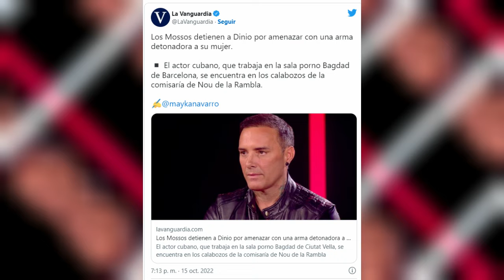🔴 La Policía DETIENE a DINIO GARCIA por AMENAZДR presuntamente a su PAREJA con una PISTOLA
Dinio García ha sido detenido en la tarde de este sábado por los Mossos de Esquadra tras ser denunciado por Milena Leyva, pareja y madre de su hijo pequeño, por un presunto episodio de violencia doméstica. Según adelanta La Vanguardia, la denunciante ha acudido a primera hora de la tarde a la comisaría de Nou de la Rambla (Barcelona) para interponer esa denuncia por malos tratos contra el cubano.

Tal y como informa el mencionado medio, una patrulla de seguridad ciudadana de la comisaria se ha personado en el domicilio del actor y allí lo habrían encontrado con el niño en brazos. Los agentes han procedido con el arresto sin oponer resistencia y lo han desplazado hasta los calabozos. Está previsto que en las próximas horas pase al juzgado de violencia machista.

El programa ‘Fiesta’ de Telecinco se ha hecho eco de esa noticia y han apuntado a que, según Milena, el cantante le habría amenazado en mitad de una fuerte discusión «con un arma detonadora». Se trataría en concreto de un revólver detonador. Una información que Dinio García habría negado rotundamente a los Mossos. Por su parte, el periodista y colaborador, Saúl Ortiz, ha contado en el espacio de Emma García que «en su día también denunció comportamientos comprometidos de Dinio».

Dinio García es un personaje conocido de la pequeña pantalla. Saltó a la fama como pareja de Marujita Díaz, de la que luego ha seguido hablando en revistas del corazón y platós de televisión. Se convirtió en carne de reality y fue concursante de ‘Hotel Glam’ y ‘GH VIP 7’. Recientemente volvió a estar de actualidad porque aseguró en ‘Sálvame’ que había tenido una relación íntima con Carmen Alcayde hace años.